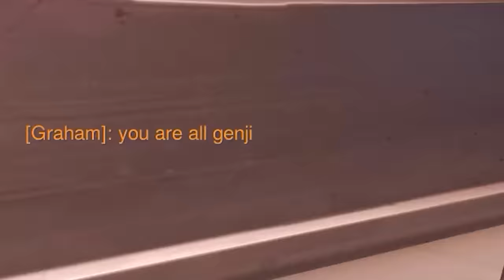"The Shimada Clan" | Overwatch Spicy Pranks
Something until I can get the next proper mishaps and stuff out.

SETTINGS

CSGO Settings:
Sens: 2.0
DPI: 800

Crosshair:
cl_crosshair_drawoutline "1"
cl_crosshair_dynamic_maxdist_splitratio "0.35"
cl_crosshair_dynamic_splitalpha_innermod "1"
cl_crosshair_dynamic_splitalpha_outermod "0.5"
cl_crosshair_dynamic_splitdist "7"
cl_crosshair_outlinethickness "1"
cl_crosshairalpha "225"
cl_crosshaircolor "5"
cl_crosshaircolor_b "86"
cl_crosshaircolor_g "86"
cl_crosshaircolor_r "255"
cl_crosshairdot "0"
cl_crosshairgap "-1"
cl_crosshairgap_useweaponvalue "0"
cl_crosshairscale "0"
cl_crosshairsize "3"
cl_crosshairstyle "4"
cl_crosshairthickness "0.5"
cl_crosshairusealpha "1"

Overwatch Settings:
Sens: 7.0 (All heroes)
In-Scope Relative Sens: 38
DPI: 800

MUSIC

Overwatch Intro Song: Axel Ljung – Once Upon A Time In Detroit 3
Overwatch Intro Song 2: Some Kind Of Magic 2 - Niklas Gustavsson
Overwatch intro Song 3: Afterglow - Joachim Nilsson

PARTNER